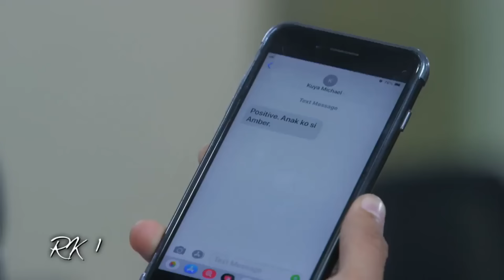Full Episode 78 | Nang Ngumiti ang Langit | Sophia Reola, Cristine Reyes, RK Bagatsing [ENG SUBS]